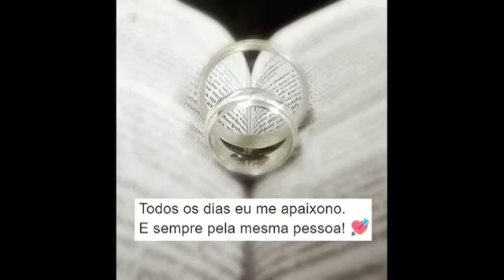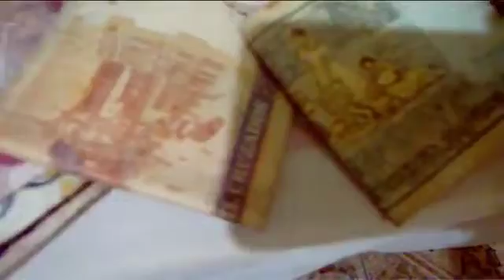Não se engane com o muito, abandone desejos complexos! Perceba a simplicidade da felicidade!😉✌️🙏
Ah, o amor... não basta termos alguém com quem podemos conversar, dividir uma pizza e fazer sexo de vez em quando. Isso é pensar pequeno: queremos AMOR, todinho maiúsculo. Queremos estar visceralmente apaixonados, queremos ser surpreendidos por declarações e presentes inesperados, queremos jantar à luz de velas de segunda a domingo, queremos sexo selvagem e diário, queremos ser felizes assim e não de outro jeito.
É o que dá ver tanta televisão. Simplesmente esquecemos de tentar ser felizes de uma forma mais realista.

Autora: Martha Medeiros/ Voz & Narração: Antônio Abujamra .